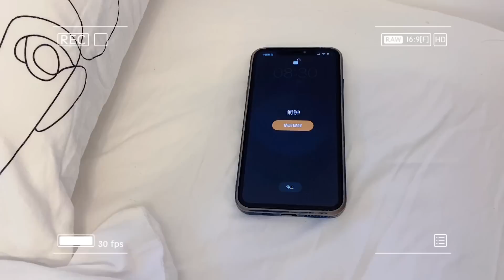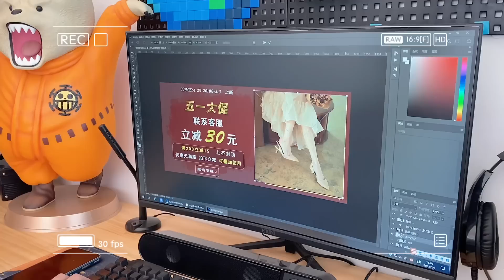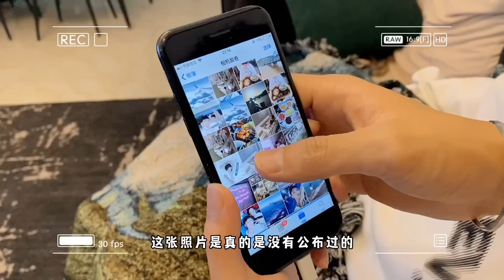BOYs LOVE Daily Vlog | 有爱又治愈！两个男孩子の恋爱日常～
Recording the daily relationship between two boys.
記錄兩個男孩子的戀愛日常
. 並且如果您對我們的視頻有任何建議或看法，請在下面留言，我們將非常高興。